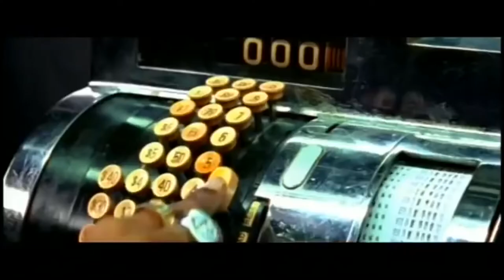M1-Garand Paper Planes Remix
Paper Planes but every shot is replaced with M1-Garand.
I was rather bored the other day and decided to remix this ole gem. I just used footage of my 1945 Springfield M1-Garand in the video. I hope you enjoy!

Ad Victoriam